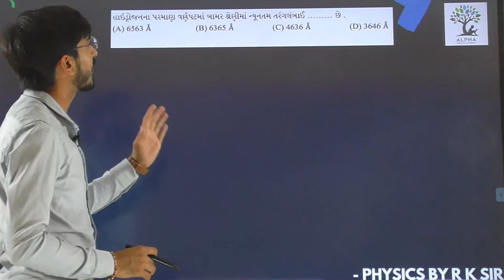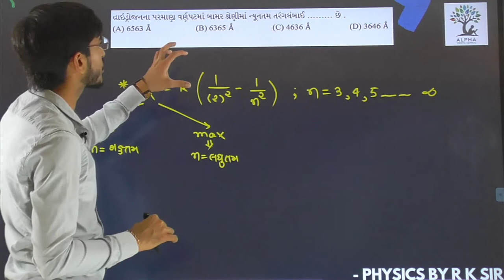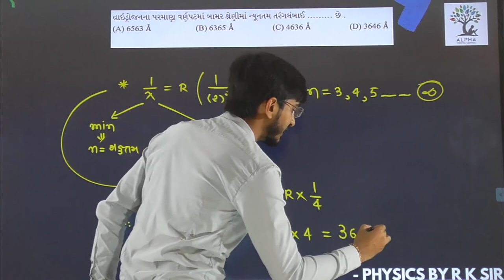Paper 1 | Section A | Que 23 | Physics | Std. 12 | Alpha Vidhya Sankul | in Gujarati by R K Sir